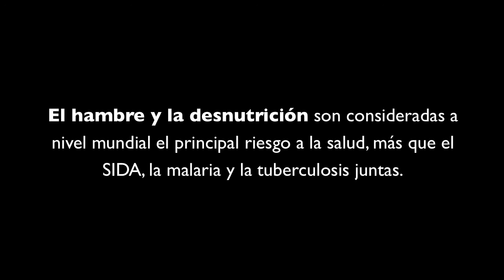Alto Al hambre, Provoca Un Cambio.mov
Campaña de adolescentes y jóvenes en America Latina y el Caribe para denunciar y abogar por el derecho de toda persona a no padecer hambre. Estamos convencidos... los jóvenes tienen la energía y el potencial para contagiar a pequeños y grandes y así vencer la indiferencia.

La problemática del hambre es muy grave para América Latina donde se cuenta 200 millones de pobres y 55 millones de hambrientos.

PROVOCA UN CAMBIO!